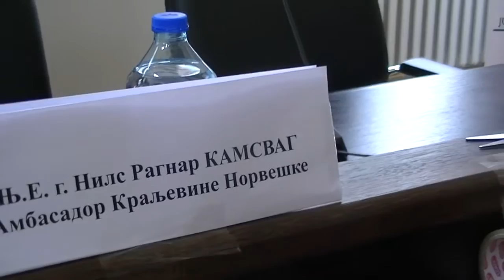Atmosfera uoči svecanosti (Sud u Pirotu 01.05.2015.)